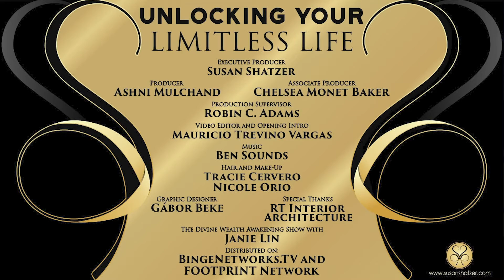Do you have a Fire, Air, Earth, or Water Combo Body? ~ Show 2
Did today’s show resonate with you?
Connect with Global Team Limitless People!

You Will Gain Awareness Of ~
~ The 5 different body types
~ How to pinpoint your body
~ The Do’s and Don’ts according to your Body Type

“I’ve spent decades searching, praying, and finally discovering a new and unique way of being seen in the world. My mission is to help you establish a global presence with this epic experience to be seen and known for improving lives. Now is the time for transformational leaders, heart-centered entrepreneurs, changemakers, teachers of higher consciousness to own the airwaves. If this is what you are looking or asking for, I invite you to share your unique message in changing the world!” ~ Susan Shatzer

Get In Touch With Ashni
Transformational Coach

Epic transformation audios to activate your personal wealth code with Gratitude ~

Meet Your Host:
As the executive producer and host of the global TV series Unlocking Your Limitless Life with Susan Shatzer. Susan shares personal life experiences with vulnerability, compassion, transparency, strength and fearless resolve. Her guests are lightworkers, transformational specialists, authors, higher consciousness facilitators just to name a few. She’s a 9-time #1 International Bestselling Author and known as a Consciousness Revolutionary. Her on-camera talent adds inspiration, motivation, and the keys to unlocking a different possibility in your life. Her target is to help you let go of your past, step into your happiness in the present, and gain control of your future!